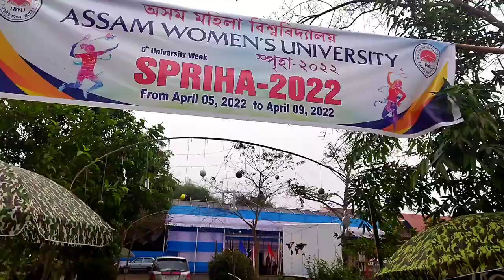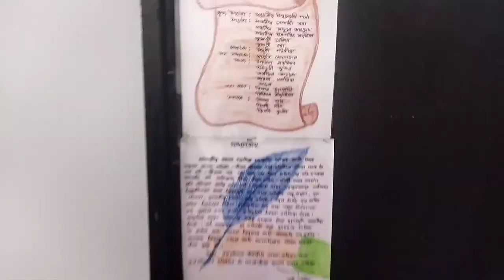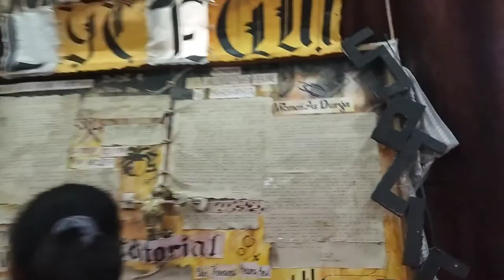Varsity Week || Assam Women's University || Spriha - 2022 - Dimpal's Creation & Vlog